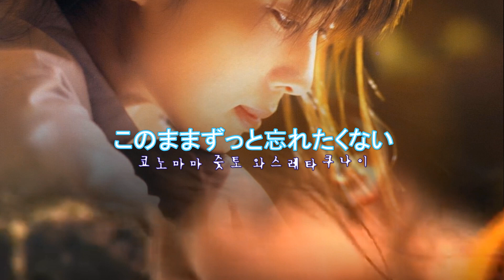사카이 이즈미의 자드( ZARD) - 心を開いて(마음을 열어요) 자체자막 독음 영상편집 나의 제이팝 최애 노래 (음원 박현지님 커버) [*유툽자막 번역*] 오타하나있습니다.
박현지님 유투브 바로가기
zard - 心を開いて
아티스트: ZARD
발매일: 1996년
ZARD의 18번째 싱글
장르: Japanese Rock, J팝
이상하게 일본은 돌아가신분들께 ~
문득 옛추억이 생각나서 만들었는데
그냥 버리기는 아까워서 박현지님의 커버송으로
대체합니다. 이역시 문제가 될시에 교체할 예정입니다.